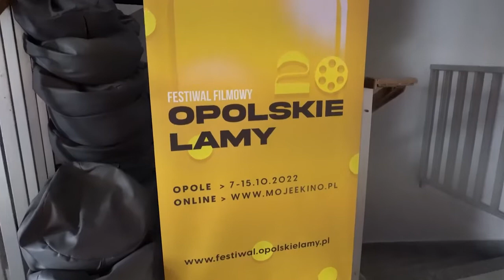Festiwal Opolskie Lamy w Galerii Sztuki Współczesnej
20. edycja Festiwalu Filmowego Opolskie Lamy będzie odbywać się aż w dziewięciu lokalizacjach naszego miasta.  Bardzo ciekawie zapowiadają się projekcje w Galerii Sztuki Współczesnej w Opolu